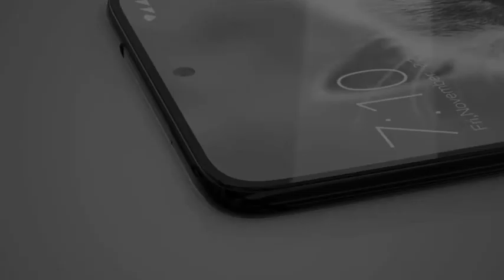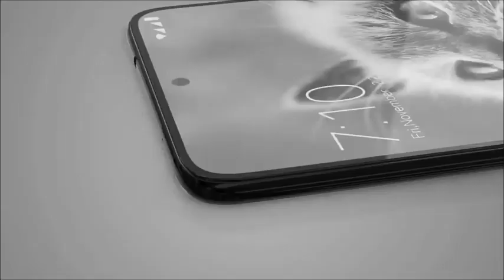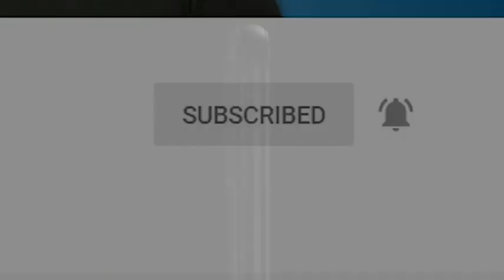Samsung Galaxy A32 5G - Official Look | Release In India | Specifications | Price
Samsung Galaxy A32 5G - Official Look | Release In India | Price | Specifications

In this video Samsung Galaxy A32 5G - Price, Specifications, Release In India | Everything You Need to Know | Samsung Galaxy A32 5G  - Confrim & Specification | Launch Date | Price In India & You will find complete details of We will talk about Samsung Galaxy A32 5G Camera, Samsung Galaxy A32 5G - Performance, Samsung Galaxy A32 5G - Battery and Samsung Galaxy A32 5G -Display in the video. We will also talk about. you can also check out Samsung | Samsung Galaxy A32 5G - Launch date in India and Samsung Galaxy A32 5G - in India with Samsung Galaxy A32 5G - Unboxing in Hindi. Samsung Galaxy A32 5G - Archives Samsung Galaxy A32 5G - launch date

Display
6.4  inch FHD
Resolution
1080 x 2400 Pixel
Aspect Ratio 20:9
Corning -
Gorilla Glass

Camera
Quad Rear Camera
64 + 8 + 5 + 5  MP
Front Camera
32MP

6/8 GB RAM
128 GB
WithSD Card Slot

Processor
2.3 GHz Octa -core
Android 11

Battery
Fast Charging
Non-removable Li-Po
5000 mAh battery